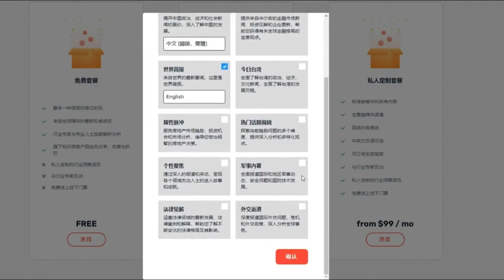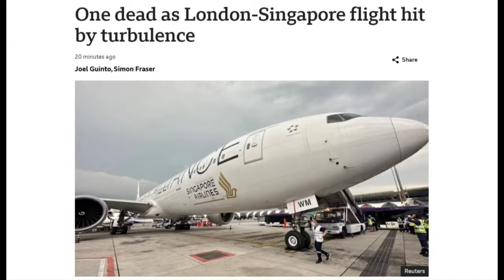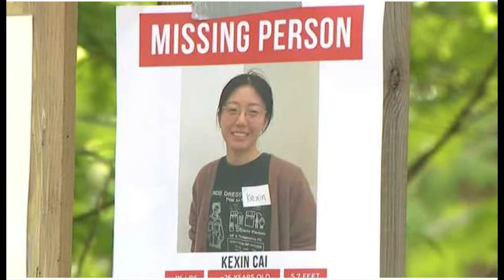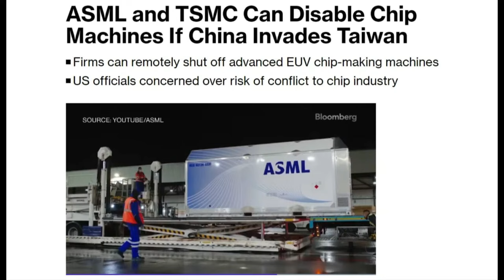绝不让习近平得手，台积电藏一键停机后台；最后行踪成谜，在美26岁中国女留学生遗体被寻获｜华尔街六度